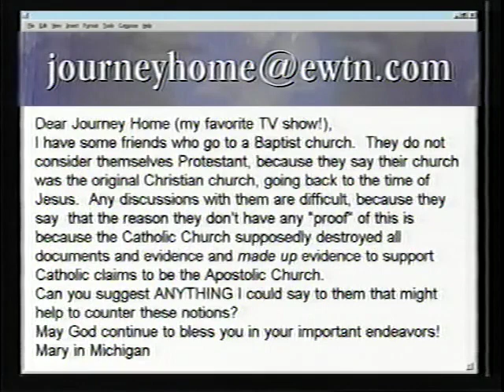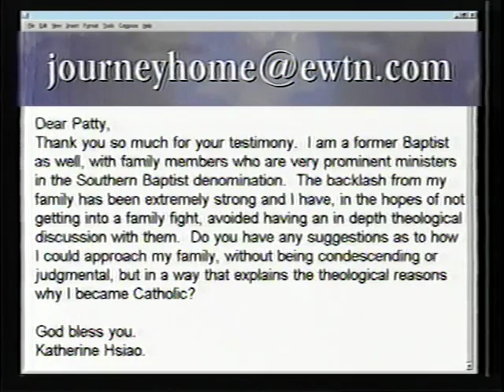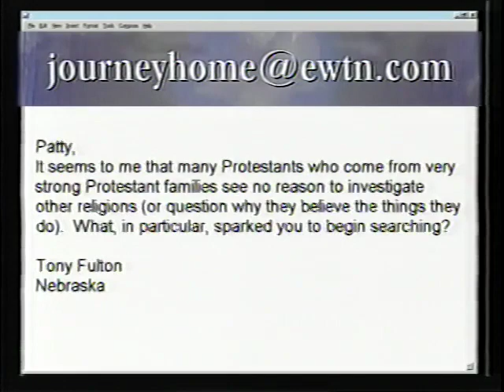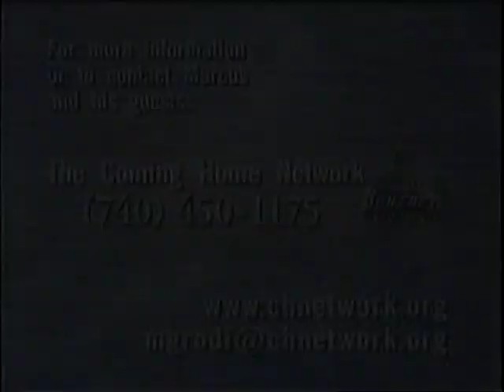Patty Bonds: Baptist Who Became Catholic - The Journey Home Program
Patty was born and raised in a staunchly Baptist family. Her father was the pastor. When she was six years old she asked Jesus to be her Lord and Savior. She continued to follow the Lord throughout her life coming into an even deeper relationship with God in the mid-90’s, when he called her to forgive those who had hurt her. Her Baptist congregation was a very narrow Calvinist group, believing that they were the chosen remnant. She was taught that the Catholic Church was the Whore of Babylon and the Pope would be the Antichrist. Her journey to the Catholic Church began through Patty’s and her daughter’s rediscovery of their Irish and Scottish heritage. Reading the “Confessions of St. Patrick” opened her eyes to the fact that Catholics could be Christians who love the Lord Jesus Christ. She discovered, upon reading what the Church actually taught, that she had been brought up with a false and distorted view of the Catholic Church. Patty is the sister of a well-known anti-Catholic apologist.